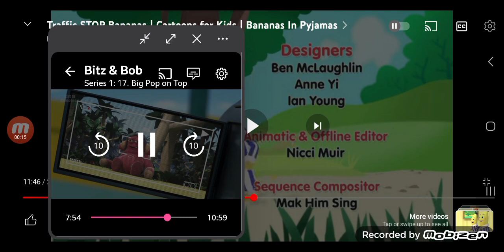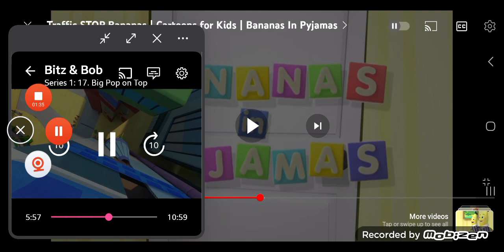20 April 2024(1)